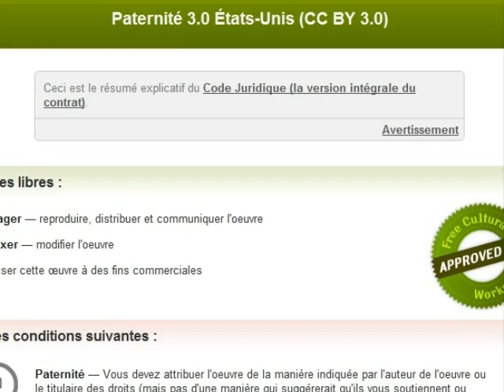Les jardins du Kent juin 2012